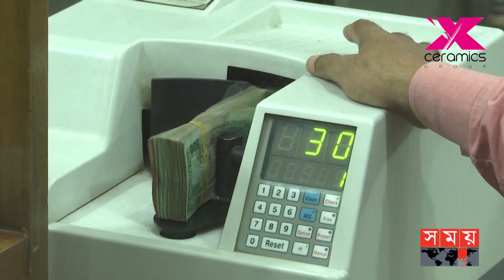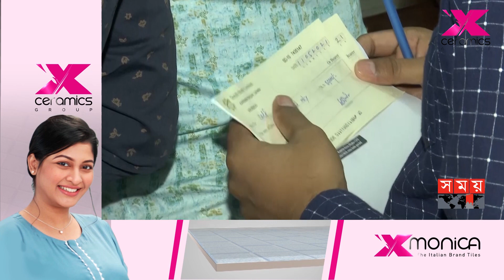শীর্ষ খেলাপিদের কাছে অর্থ আদায়ে ব্যর্থ রাষ্ট্রায়ত্ত ব্যাংক | Bangladesh Bank | Bad Debt | Somoy TV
খেলাপি ঋণ আদায়ের লক্ষ্যমাত্রা পুরণ করতে পারছে না সরকারি ব্যাংকগুলো। উল্টো আরো বাড়ছে মন্দ ঋণের পরিমাণ। সংশ্লিষ্ট ব্যাংক বলছে, করোনা ও অর্থনৈতিক মন্দায় ঋণ আদায় কমেছে। অর্থনীতিবিদরা বলছেন, খেলাপি অর্থ আদায়ে গঠন করতে হবে টাস্ক ফোর্স।